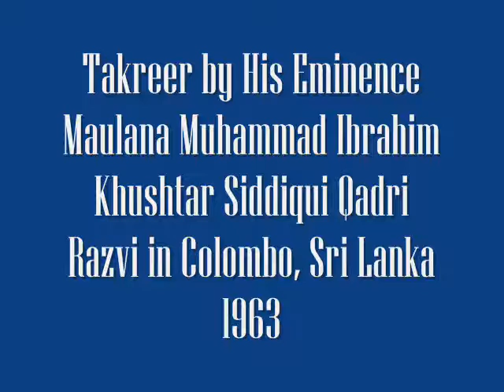Huqooq Ul Ibad Part 3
Takreer by His Eminence Maulana Muhammad Ibrahim Khushtar Siddiqui Qadri Razvi in Colombo, Sri Lanka 1964

Huqooq Ul Ibad